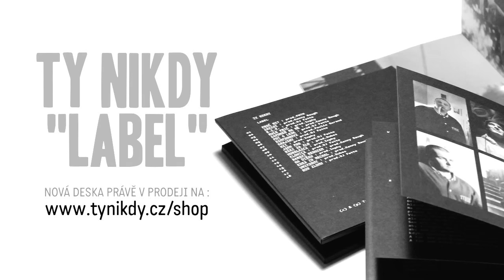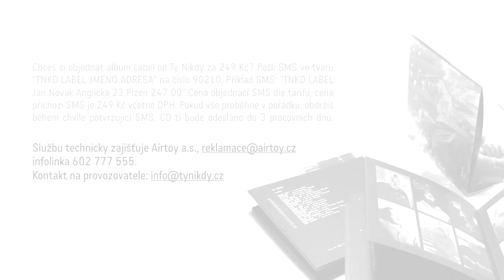Ty Nikdy - Krajiny (prod. DJ Fatte)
Nová deska Label od Ty Nikdy je právě teď v prodeji.